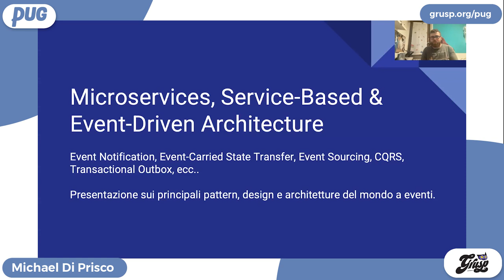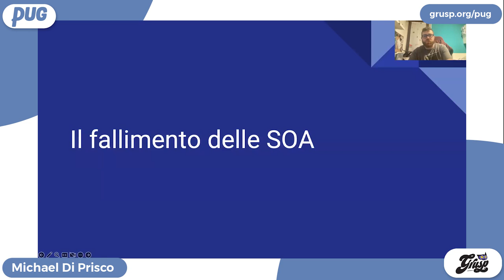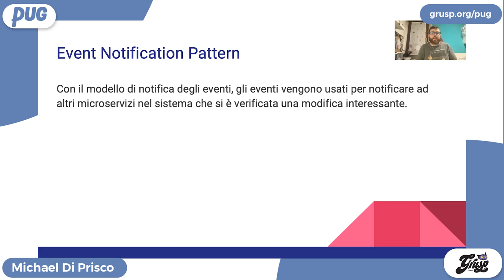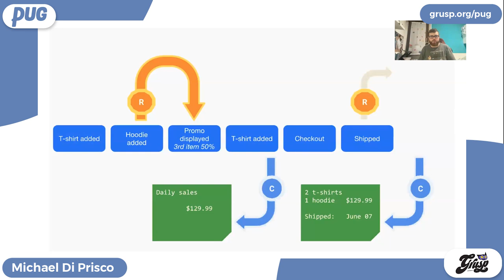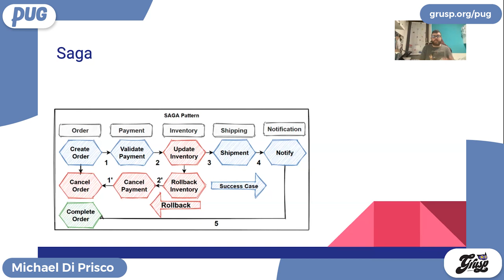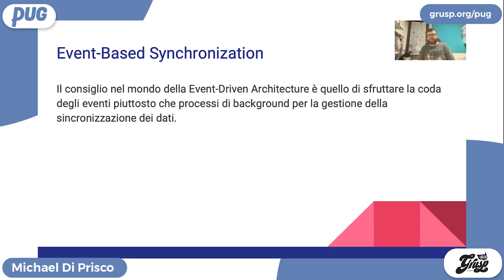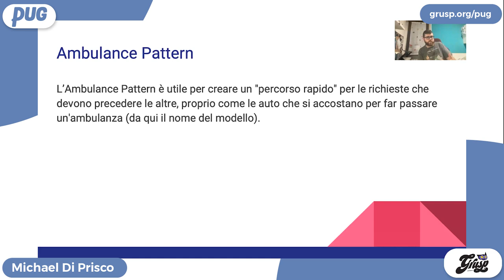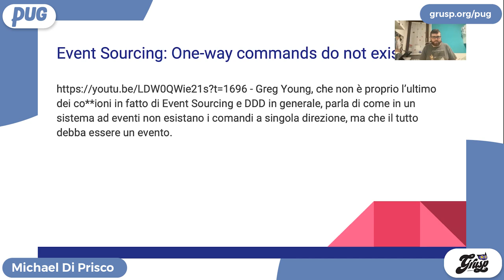Microservices, Service-Based & Event-Driven Architecture - Michael Di Prisco - PUG Rovigo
Microservices, Service-Based & Event-Driven Architecture, buzzword o reale soluzione ad un problema? Design Patterns & Best Practices nelle architetture orientate agli eventi.

PUG Rovigo del 23 Maggio 2023.